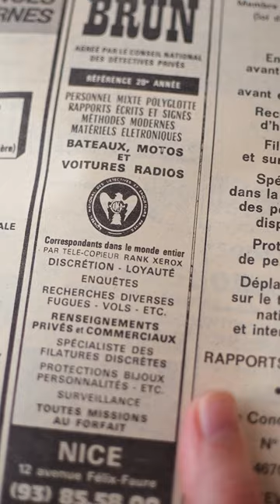Lecture douce - Annuaire 1978 - Détective Brun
Je lis un bout de l'annuaire 1978 aujourd'hui, page Détective